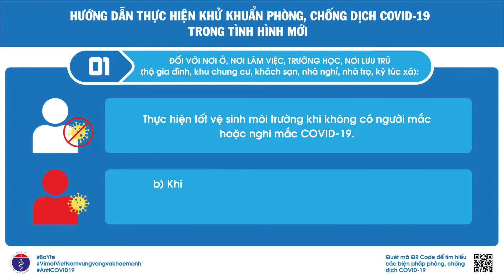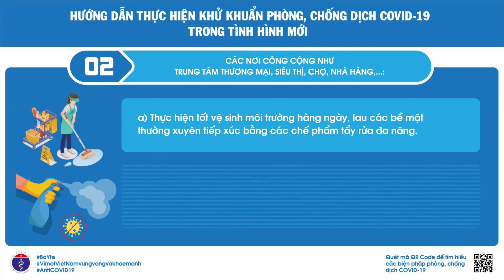Hướng dẫn khử khuẩn phòng, chống dịch COVID-19 trong tình hình mới| Kênh thông tin Bộ Y tế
HƯỚNG DẪN KHỬ KHUẨN PHÒNG, CHỐNG DỊCH COVID-19 TRONG TÌNH HÌNH MỚI

1. Đối với nơi ở, nơi làm việc, trường học, nơi lưu trú (hộ gia đình, khu chung cư, khách sạn, nhà nghỉ, nhà trọ, ký túc xá):
a) Thực hiện tốt vệ sinh môi trường khi không có người mắc hoặc nghi mắc COVID-19.
b) Khi có người có biểu hiện nghi ngờ mắc COVID-19 (đau họng, sốt, ho, khó thở), hoặc được xác định mắc COVID-19; hoặc nơi ở, nơi lưu trú được sử dụng để cách ly người mắc COVID-19:
- Thực hiện vệ sinh khử khuẩn hàng ngày các bề mặt vật dụng thường xuyên tiếp xúc (như sàn nhà, tay nắm cửa, tay vịn cầu thang, tay vịn lan can, nút bấm thang máy (nếu có), vòi nước, nút xả bồn cầu, mặt bàn ghế, khung giường, tủ quần áo, bàn phím,...).
- Biện pháp thực hiện: Dùng khăn lau thấm các chất tẩy rửa thông thường hoặc các dung dịch khử khuẩn chứa 0,05% Clo hoạt tính hoặc cồn 70% lau các bề mặt cần lau theo nguyên tắc từ chỗ sạch đến chỗ bẩn, từ trong ra ngoài, từ trên xuống dưới. Nếu sàn nhà hoặc bề mặt vật dụng bẩn, cần làm sạch sàn nhà, bề mặt bằng xà phòng và nước trước khi khử khuẩn. Sử dụng khẩu trang, găng tay cao su, kính bảo vệ mắt khi thực hiện vệ sinh khử khuẩn.

2. Các nơi công cộng như trung tâm thương mại, siêu thị, chợ, nhà hàng,...:
a) Thực hiện tốt vệ sinh môi trường hàng ngày, lau các bề mặt thường xuyên tiếp xúc bằng các chế phẩm tẩy rửa đa năng.
b) Thực hiện vệ sinh khử khuẩn các bề mặt thường xuyên tiếp xúc trong trường hợp có người (nhân viên, khách hàng) được xác định mắc COVID-19. Biện pháp thực hiện như hướng dẫn đối với nơi ở, nơi làm việc./.

✔ Đường dây nóng Bộ Y tế: 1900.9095
✔ Địa chỉ: 138A Giảng Võ - Ba Đình - Hà Nội